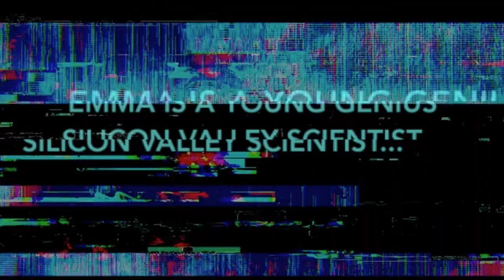For Emma | Ewan Morrison | Trailer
Emma is a young genius Silicon Valley scientist, who dies in a secret AI brain chip experiment. Her voice haunts her father and helps him plan the killing of the Big Tech CEO who destroyed her.

For Emma is a ghost-in-the machine tale of bereavement and of a unique and conflicted love between a daughter and her father.

This is Ewan Morrison’s ninth book and eighth novel. For Emma is published in the UK by Leamington books in March 2025.

"Ewan Morrison’s For Emma is an extraordinary novel; a treatise of love and loss, the terror of the modern world and the sprung, high-tech trap humanity has set for itself. It’s also a page-turning thriller, and it confirms its author as the eminent fiction writer of our times."
Irvine Welsh

“Absolutely wonderful…riveting, sad, mad and terrifying.”
Terry Gilliam

“Hold onto your seats for a cracking good ending, which I did not see coming, yet which I felt I should have seen coming – the best kind.”
Lionel Shriver
Author

“A devastatingly accomplished and cinema-literate nightmare of culture-induced and morally bereft psychotic breakdown: the state in which we are all now registered, observed and disenfranchised. The poetry of paranoia, here, is so compelling, that we are forced to conclude that the very act of tale-telling, authorship, is being dictated by a terrifying otherness. Now read on. Please.”
Iain Sinclair
Writer, Filmmaker, RLS fellow

“Compelling, moving and terribly plausible.”
Miranda France
Director - The Sweet Hereafter

“For Emma is as disturbing as it is convincing, a tale of love and guilt and grief, and an apt tract for out chaotic times.”
John Banville

“A grieving father becomes an avenging angel. A great novel which captures and questions our times. I loved this cinematic and compassionate book.”
Mark Cousins
Filmmaker and Author

"For Emma is a haunting work, resonating and echoing for a long time after reading. Although concerned with AI, it is a human book, both grief soaked and love filled. In For Emma, Morrison has created a true masterpiece, one that endures as testament to his concern for our endangered humanity."
Ali Millar
Author of The Last Days, Ava Anna Ada

“If there is a braver novelist in Scotland than Ewan Morrison I don’t know who it is. The scenario Morrison depicts in his latest work is terrifyingly possible, perhaps just around the corner, or even already here. He exposes the tension between our desire for the possible benefits of AI and our instinctive resistance to its dehumanising effects. For Emma is a fast-paced techno-thriller, but it’s also a love story about the despair that failed love brings. And maybe, too, it’s a warning, that in the name of progress we may be powering up the instruments of our own destruction as a species.”
James Robertson
Author

“A stunning book. Deeply touching. A beautifully crafted page-turner. I love how we're sucked into a dark eloquent vortex, part gothic, part sci-fi and detective novel, asking essential questions about AI, but also what it means to love and to stay alive. It has stayed with me deeply, particularly those passages about the father and daughter, the intimacy of grief. As relevant as Frankenstein.”
Susanna Crossman
Author - Home is Where We Start

"A brilliant, breath-taking book. For Emma is at once a gripping techno-thriller, a chillingly plausible near-future nightmare, and a moving meditation on loss and grief. Morrison expertly weaves unreliable first-person narratives together with scenes of nail-biting tension, sudden violence, dream-like paranoid diatribes, and redacted horrors in blacked out text. Without flinching, he never lets go of the humanity we stand to lose as technology accelerates. Reading For Emma is a terrifying glimpse into a dystopia so close, we can't avoid it.”
Bram E. Gieben
Author, Strange Exiles Podcast